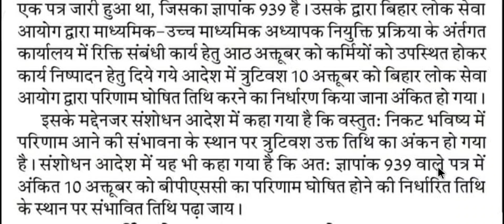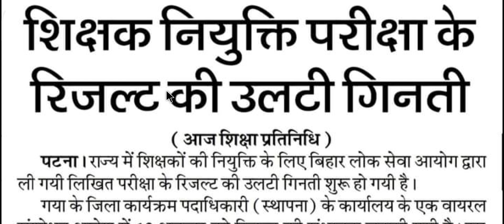सुप्रीम कोर्ट Live update, रिजल्ट कि तैयारी, Deled vs B.ed, किसकी जीत🏆, किसकी हार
और सबको शेयर भी जरुर करें

Shikshak Bahali
Bihar Primary Teachers
Bittu Advisor
बिहार शिक्षक

bittuadvisor
सातवाँ चरण
shikshak bahali
7th phase shikshak bahali
7th phase shikshak bahali
bihar shikshak bahali
7th phase news
7th phase notifications🔔
bittu advisor
94 हजार शिक्षक बहाली
शिक्षक बहाली
Bihar stet
7th phase notification update
7th phase niyojan update
7th phase
ctet new notification update
7th phase nayogen update
7th phase bahali update
seventh phase notification
7th phase notification bihar
7th phase teacher vacancy notification
bihar 7th phase notifications release
7th phase notification updates
7th phase vacency update,7th phase vacancy update
bihar teacher niyojan
7th phase notification
Bittu Advisor
bittu advisor
bittuadvisor
Target Ctet
TargetCtet
target ctet
targetctet
TARGET CTET
shikshak bahali
bihar shikshak
shikshak niyojan
bihar shikshak bahali 2021
7wan charan bihar shikshak bahali
teacher bahali